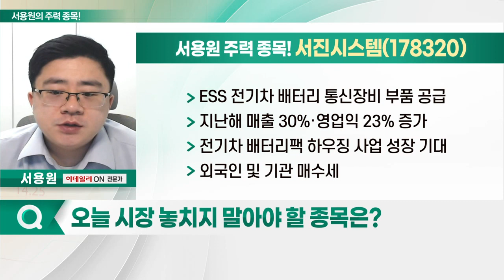동국산업, 서진시스템, 두산에너빌리티, 센트랄모텍_서용원의 주력 종목 (20230306)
1. 동국산업(005160)
2. 서진시스템(178320)
3. 두산에너빌리티(034020)
4. 센트랄모텍(308170)

동국산업(005160)
- 지난 3월 2일 주력 종목 소개
- 전기차 신소재 사업 기대감↑
- 글로벌 완성차 업체, 원통형 배터리 채택
- 원통형 배터리 시장, 성장 확대 기대

- ESS 전기차 배터리 통신장비 부품 공급
- 지난해 매출 30%·영업익 23% 증가
- 전기차 배터리팩 하우징 사업 성장 기대